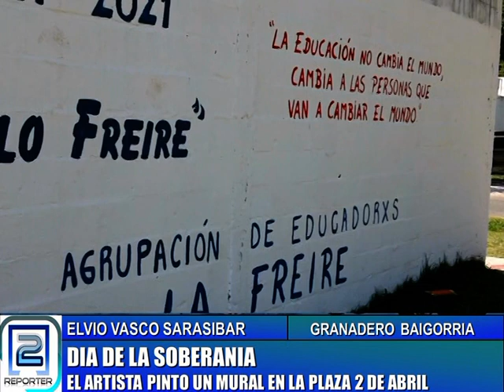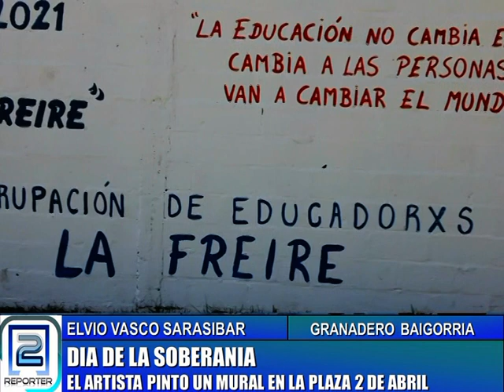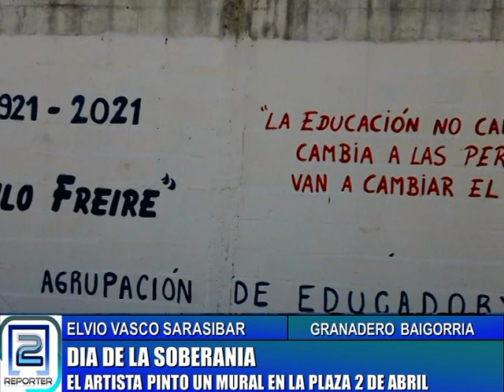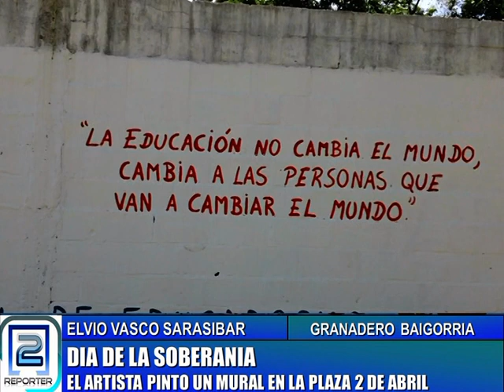DÍA DE LA SOBERANÍA: EL ARTISTA ELVIO SARASIBAR PINTO UN MURAL EN LA PLAZA 2 DE ABRIL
EL ARTISTA ELVIO VASCO SARASIBAR PINTO UN MURAL EN LA PLAZA 2 DE ABRIL DE GRANADERO BAIGORRIA